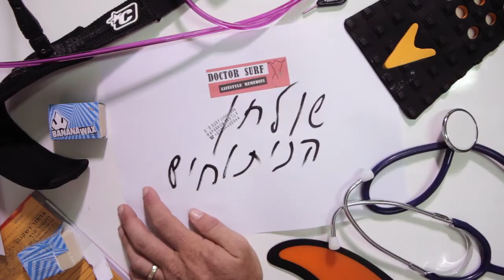Creatures Fins Range Break Down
הפעם על שולחן הניתוחים: סקירה רחבה על חרבות קריצ'רס